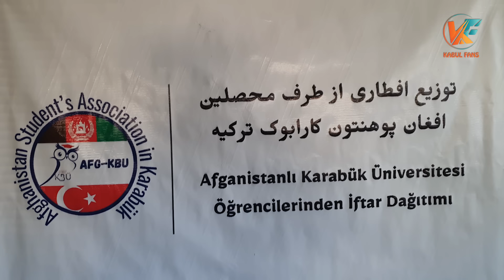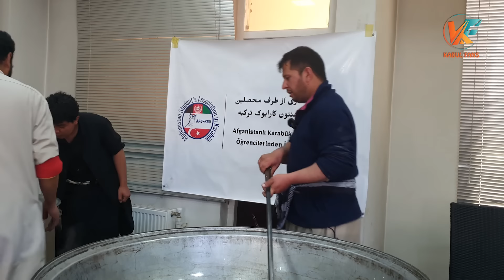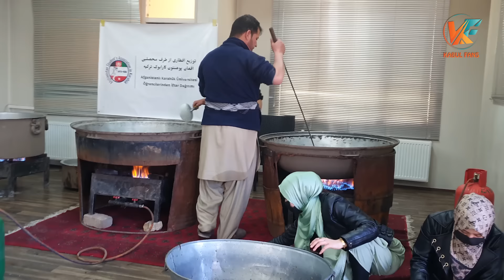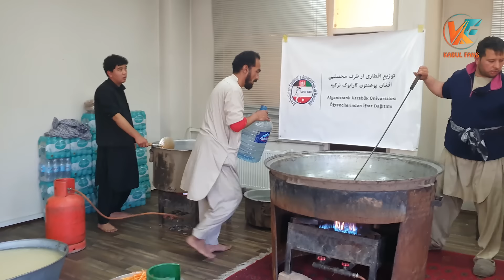توزیع افطار برای هموطنان نیازمند